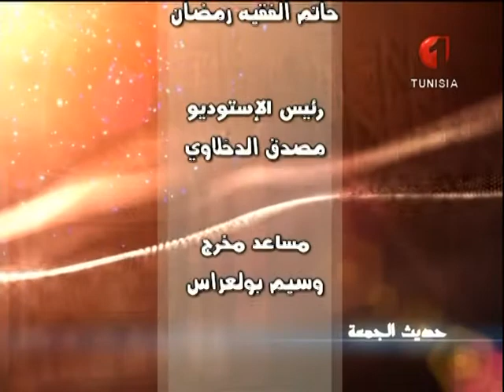ج3 من ضوابط الأمر بالمعروف والنهي عن المنكر